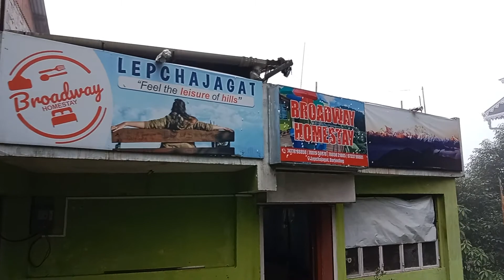A day at Lepcha Jagat/Salaka Homestay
Lepcha Jagat is really wonderful place.
Salakha Homestay phone number:
contact Pasang Sherpa ji _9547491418